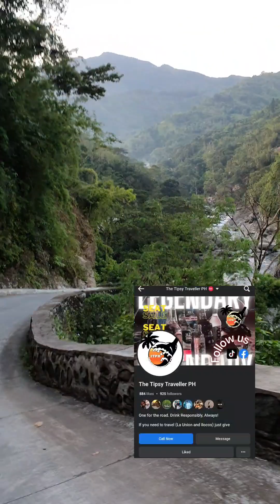Perfect Falls at Ilocos Sur Aw-asen Falls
If you want to Join the tour please message